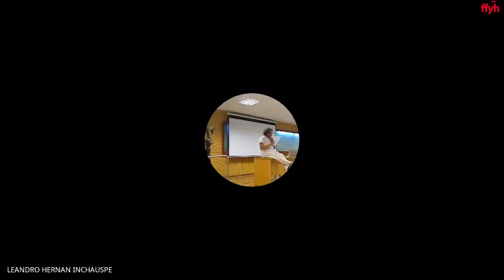H. Consejo Directivo de la FFyH | Sesión ordinaria remota 7 de junio de 2021